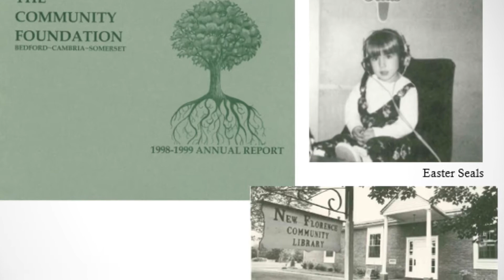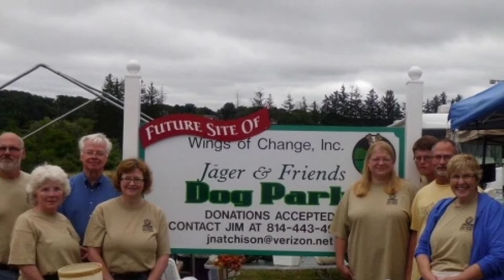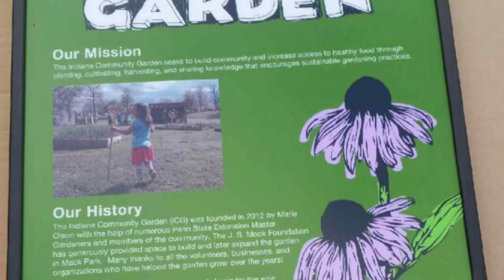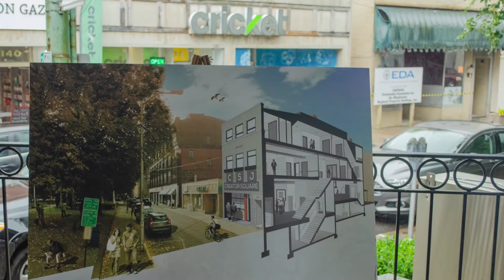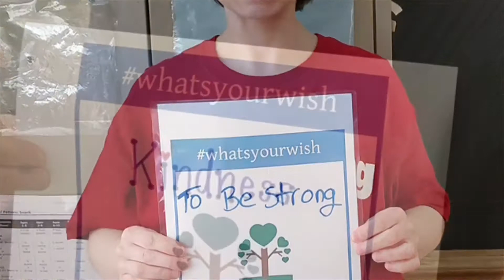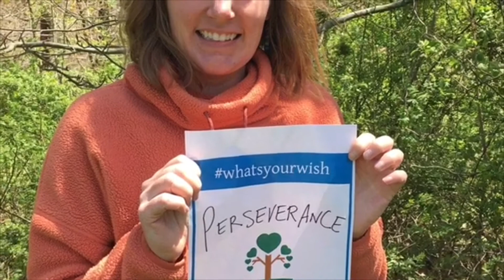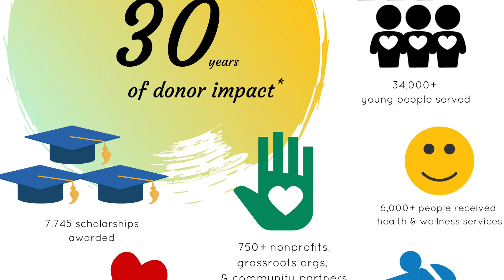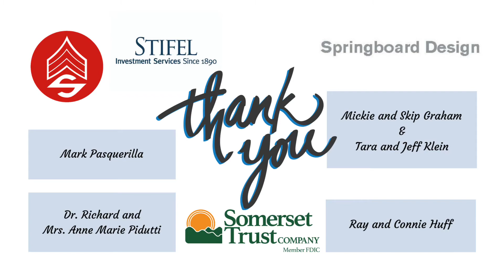30th Anniversary Celebration & Founders' Day Concert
Thank you to everyone who joined us for a special night at the Silver Drive-In! We loved getting to see you and celebrating together. Here's a look back at memories from over the years, plus a special message from CFA President Mike Kane, CFA Board Chair Mark Pasquerilla, and "Back to the Future" star Lea Thompson.